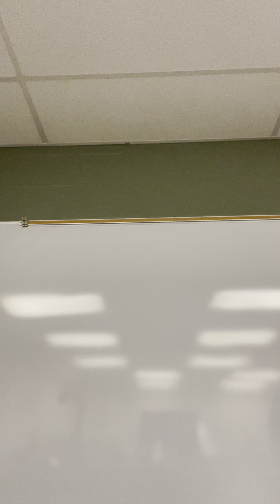Supreme Court Spring 2022 Part 13